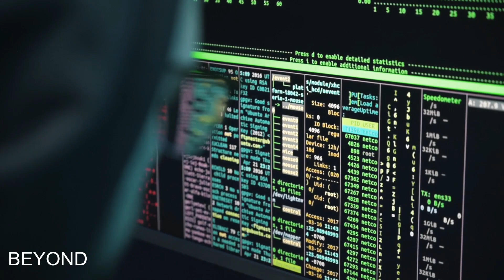Beyond. This is the year 23.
O canal do Aires de Oliveira. A paixão pela musica e pela guitarra.